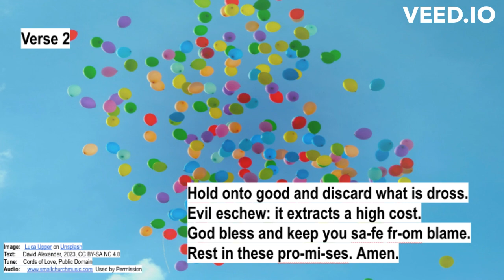1 Thessalonians 5 16 24 The Eightfold Path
The Buddah wasn't the ONLY religious innovator with an Eightfold Path. Here's St. Paul's version.